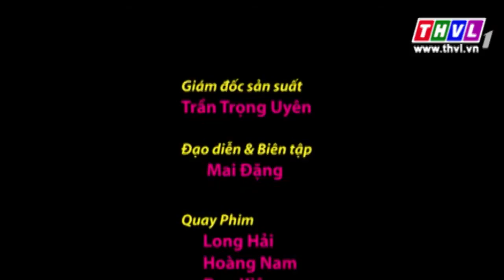THVL | Nhà nông hội nhập: Cho đất nghỉ ngơi